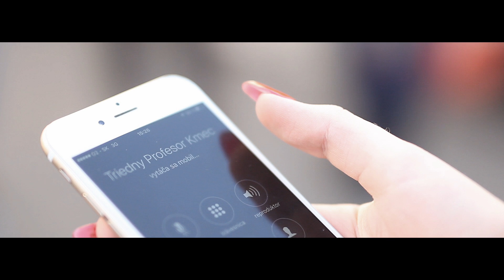Kradnutie triednej knihy - IV.A 2015 - Gymnázium - Vranov nad Topľou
Kamera: Adrián Jenčo, Daniel Jenčo
Strih: Adrián Jenčo

tagy: Kradnutie triednej knihy, Unos triednej knihy,  Vranov nad topľou, kameramani vranov, kameraman východ, vranov kameraman, kameraman na svadbu, kameraman na stužkovú, gymnázium, vranov